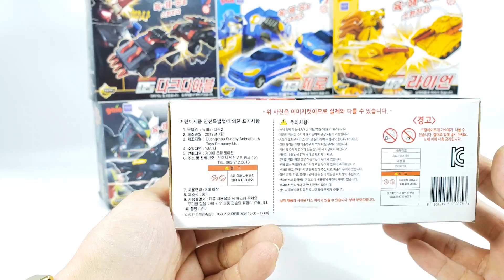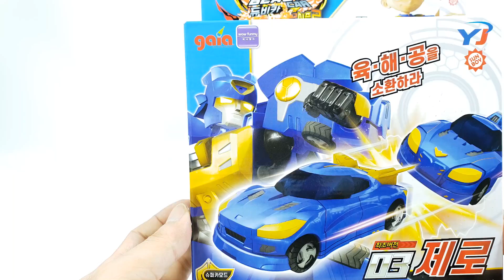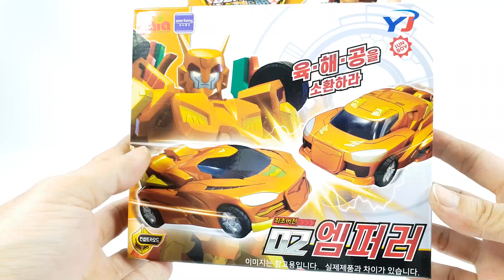Dual Beast Car Season2 Land Sea and Air 2IN1 Combo Play Movie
듀얼비스트카 듀비카 시즌2 육해공 소환 두대의 듀비카 합체 로봇 변신 놀이 동영상.

안녕하세요~~ 구독자 여러분 토이스페이스 입니다.

토이스페이스 채널에서는 상상이 현실로 이루어지는 장난감 애니메이션을 보여드립니다.

★[토이스페이스 장난감 재생목록]
toyspace more toy videos list